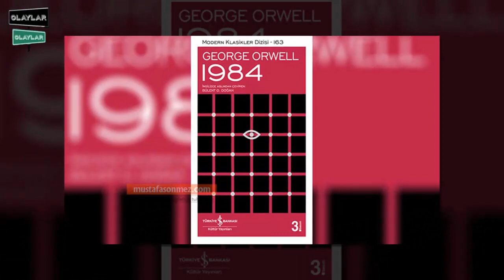Distopya Denince Akla İlk gelen Roman. Goerge Orwell'ın Bin Dokuz Yüz Seksen Dört (1984) Romanı.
"Savaş barıştır. Özgürlük köleliktir. Cahillik güçtür."

Ütopya; her bireyin mutlu, huzurlu, geçim sıkıntısı çekmeden yaşadığı, olumsuz duyguların var olmadığı bir evreni, geleceği tasavvur eder. Distopya ise ütopik bir toplumun ant-tezidir. Yani, ütopyada gerçekleşmesi umulan olayların hiç birisine distopyada yer yoktur. Distopyalarda bireyler sistem dayatmalarına maruz kalır, olumsuz duygulardan asla kurtulmaz, büyük bir çöküş yaşar. Distopya özellikle edebiyatın konu edindiği bir konudur. 1984 romanı da en bilinen distopik romanlar arasında yer alır. Peki 1984 konusu nedir, yazarı kimdir? 1984 ne anlatır, verilmek istenen mesaj nedir?